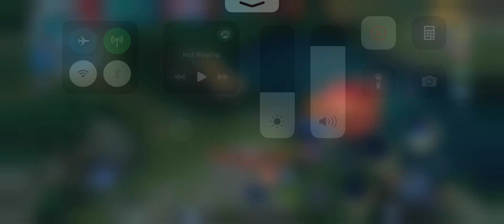HARD CARRY WITH GUSION ! | Gusion gameplay | mobile legends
► Song: Neffex

► Harley Best Build :
Behemoth Hunter Magic Boots  / Hunter Strike / Endless Battle / Malefic Roar / Blade Of Despair
Spell: Retribution

Gusion Revamped best build
Harley Insane damage
Harley best build
Harley best build 2023
Harley best emblem
Harley fast combo
Gusion gameplay
Harley gameplay 2023
Harleyglobal
Harley highest damage on mlbb
hayabusa highlights
Harley insane shadow freestyle
Gusion maniac
Harley montage
Harley pro gameplay
Harley savage gameplay
Harley top global gameplay
Harley top supreme rank
top global Harley
Gusion solo rank